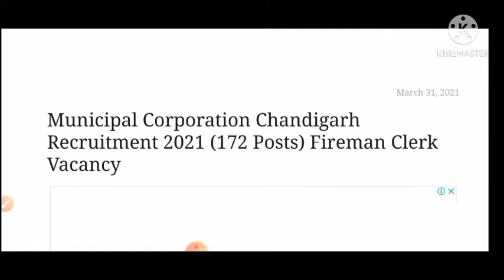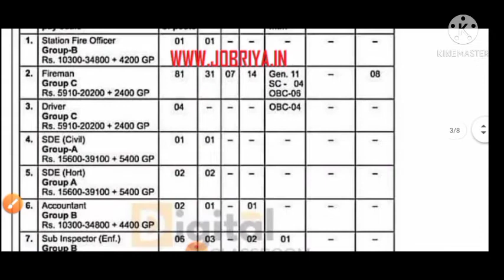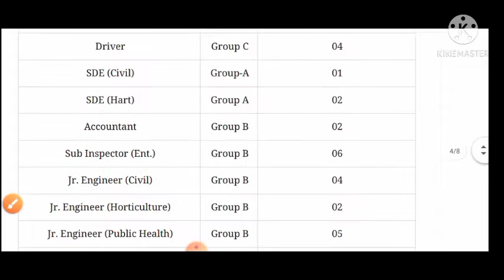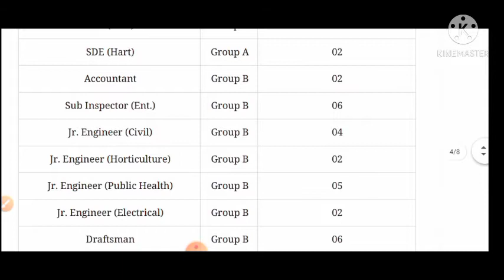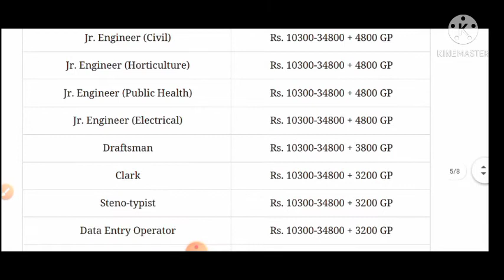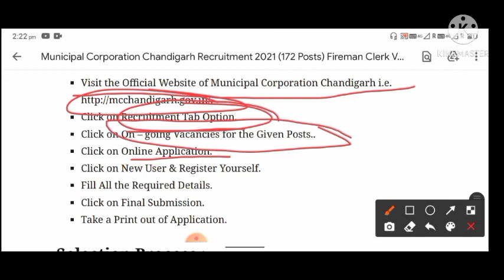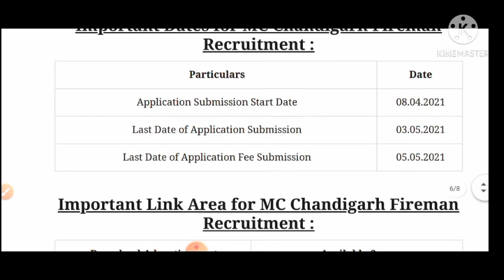municipal corporation Chandigarh Recruitment 2021 | MC Chandigarh Vacancy 2021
MC Chandigarh Recruitment for 172 posts | MC Chandigarh Vacancy 2021 |MC Chandigarh Job Vacancy 2021

MC Chandigarh Recruitment for 172 Posts | MC Chandigarh Vacancy 2021 |MC Chandigarh Job Vacancy 2021 Apply Online for MC Chandigarh Recruitment 2021 172 Vacancies. Municipal Corporation Chandigarh Recruitment 2021 Notification out for the 172 posts of group a, group b and group c posts. MC Chandigarh Jobs 2021-  mc chandigarh recruitment for 172 posts: hi friends, in this video I told you about the latest mc Chandigarh recruitment for 172 posts in hindi. MC Chandigarh New Recruitment Notification out for various 172 posts under the mc chandigarh recruitment advt. no. 1857 mc chandigarh vacancy 2021: mc Chandigarh latest job vacancy notification published for group c posts. The total number of vacant posts are 172 and the category wise vacancies are mentioned in the official notification of mc Chandigarh website. mc chandigarh job vacancy 2021: latest government jobs for the group c jobs like clerk, accountant, steno typist, driver etc. municipal corporation chandigarh vacancy 2021 notification: mc Chandigarh new recruitment advertised vacancy notification for 172 posts. how to apply mc chandigarh application form 2021: the eligible candidates are required to apply online form for mc chandigarh recruitment 2021. mc chandigarh selection process 2021: mc Chandigarh recruitment selection process consists written exam and skill test followed by the document vertification. mc chandigarh recruitment notification 2021: Municipal Corporation (MC), Chandigarh Recruitment 2021 Notification out for 172 posts for various posts. mc chandigarh online form 2021 important date: eligible candidates can apply mc Chandigarh online form from 8th april 2021 to 3rd may 2021. mc chandigarh qualification 2021: qualification for all posts under the mc Chandigarh recruitment is various as per the posts advertised. So, the vacancy wise/ posts wise qualification can be checked in the mc Chandigarh recruitment official notification. mc chandigarh admit card 2021: mc chandigarh exam admit cards are available on the mc chandigarh official website. Candidates, who recently applied for mc chandigarh recruitment, can download mc chandigarh exam admit card 2021. mc chandigarh exam date 2021: exam date for mc chandigarh recruitment is available in the mc chandigarh recruitment notification. So, you are requested to check the full details regarding the mc chandigarh recruitment exam date 2021. Mc Chandigarh syllabus 2021: syllabus for mc chandigarh exam is mentioned in the mc chandigarh recruitment 2021 notification. If you want to crack the mc chandigarh exam then you must prepare mc chandigarh exam as per the syllabus of mc chandigarh exam 2021. mc chandigarh result 2021: mc Chandigarh exam result can be checked from the mc Chandigarh official website. The candidates who appeared in the mc Chandigarh exam, can now check their result on the chandigarh municipal corporation official website. how to check chandigarh municipal corporation recruitment notification 2021: its very easy to check the official notification of mc Chandigarh recruitment 2021. The notification can be download in the pdf format from the official website of mc chandigarh. mc chandigarh bharti 2021: mc Chandigarh latest bharti notification in hindi is discussed in this video. So, you are recommended to watch this video till end to know full details regarding the mc chandigarh recruitment 2021. mc chandigarh recruitment of various posts in municipal corporation chandigarh- Online Applications are invited from eligible candidates for filling up the various posts on temporary basis likely to be regularized in the Municipal Corporation, Chandigarh. MC Chandigarh Recruitment 2021 172 Posts Details of Vacancies: Station Fire Officer Fireman Driver SDE (Civil) SDE (Hort) Accountant Sub Inspector (Enf.) JE. Engineer (Horticulture) JE. Engineer (Public Health) JE. I haven’t included any copyright images/ pictures in this video.